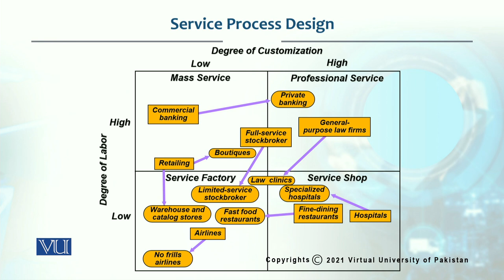Service Process Design | Production / Operations management | MGT713_Topic031